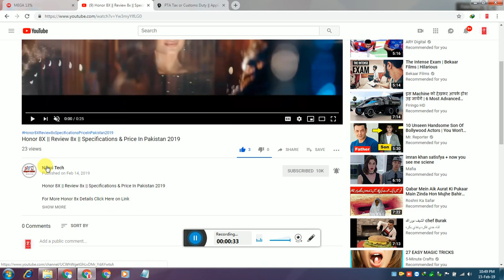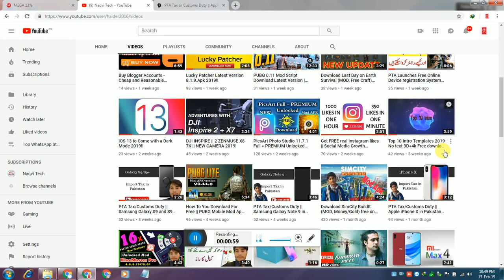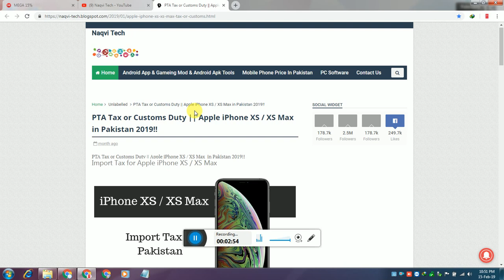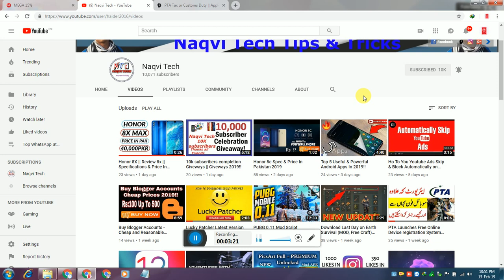PTA Tax or Customs Duty || Apple iPhone XS / XS Max in Pakistan 2019!!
Click Here On Links For More Infor Tax Iphone XS & XS Max

1)...How To Get More Followers On Twitter || Twitter Tutorial 2018!!

2)...Likes for instagram followers for instagram Hashtags || likes on instagram 2018!!

3)...How To Use A Bitcoin Wallet - Bitpay || How To Create PayPal Account in Pakistan 2018!!

5)...Samsung Galaxy S10 with In-Display || 5 Fingerprint Scanner || New Dslr Camera (2019)

Blogger

Google Plus

TopBuzz

ok.ru

Tune.pk